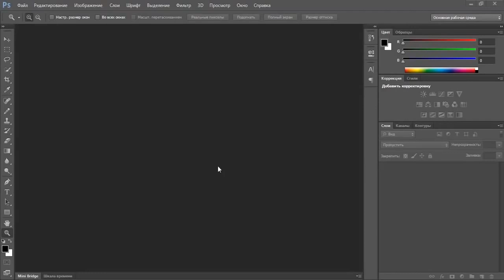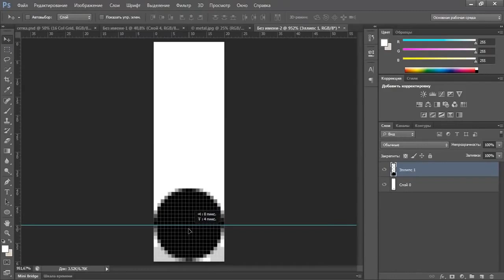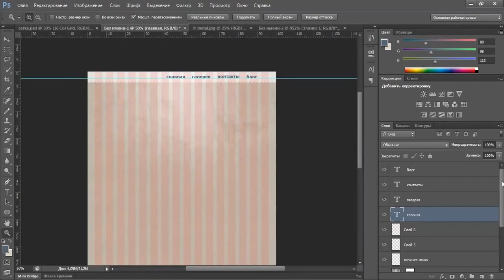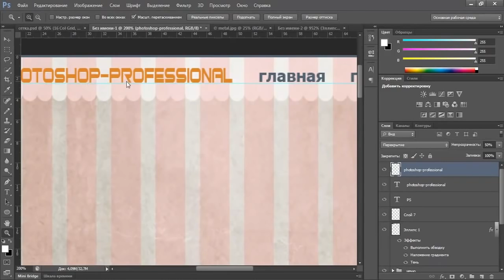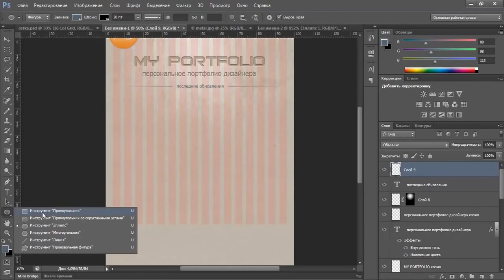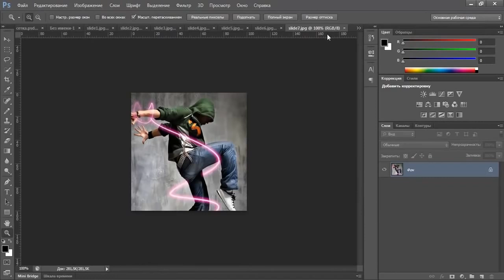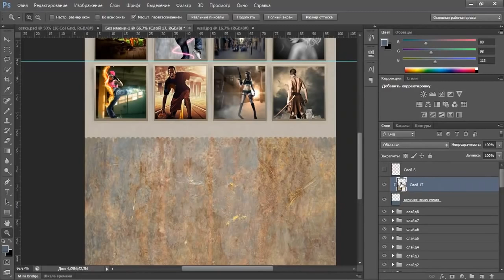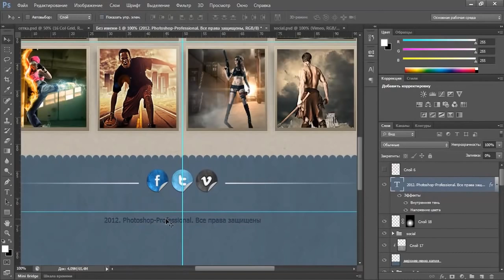Уроки Photoshop – Шаблон для сайта портфолио в фотошопе